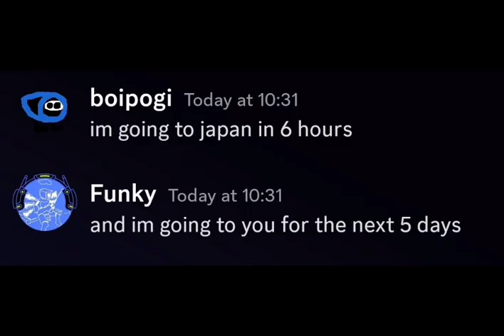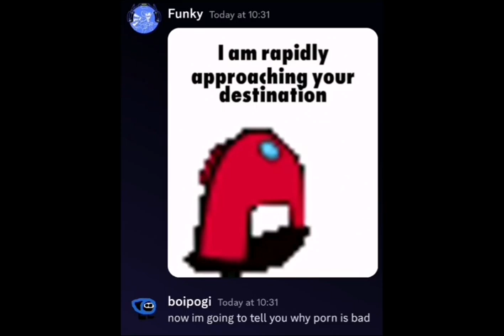sisyphus prime theme over mogus meme literally approaching to your destination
im gonna edit title I don't have time for this.

the theme song is called WAR, creds to hakita and this is heaven pierce her